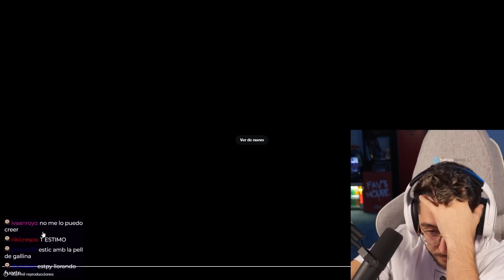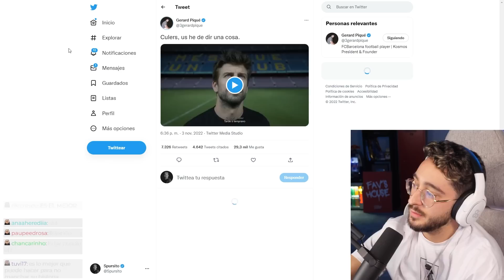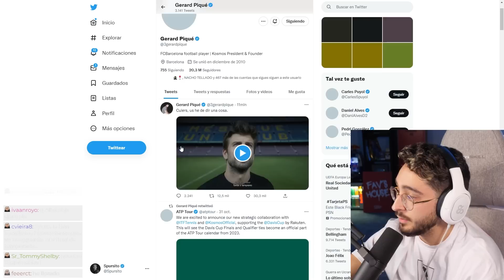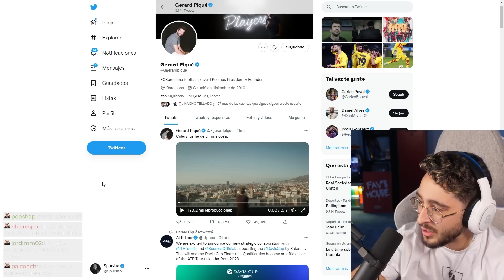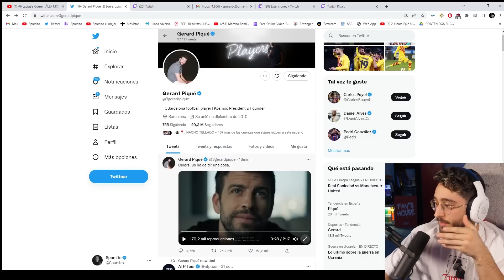😭 PIQUÉ SE RETIRA… ME ENTERO EN DIRECTO ⚽️